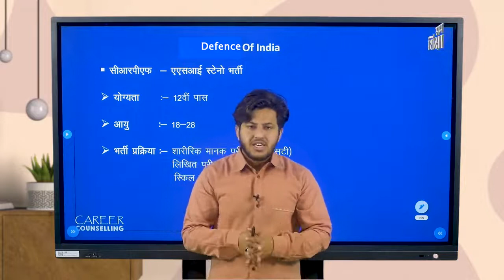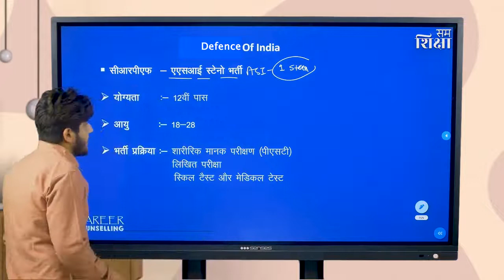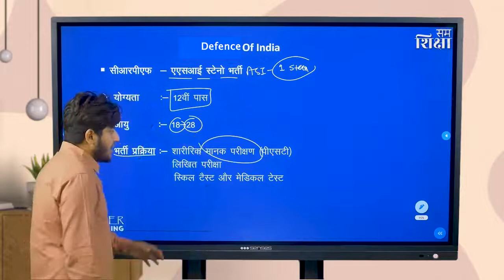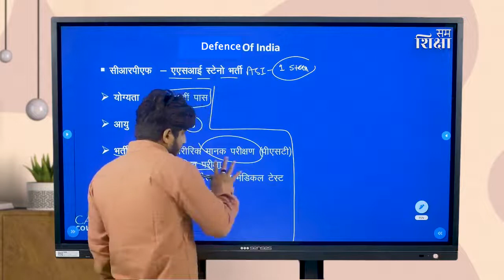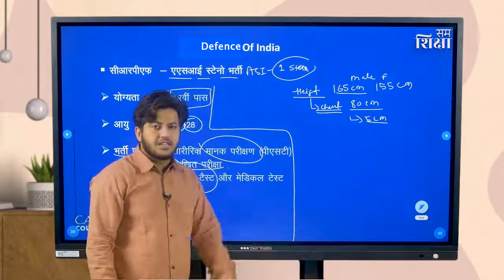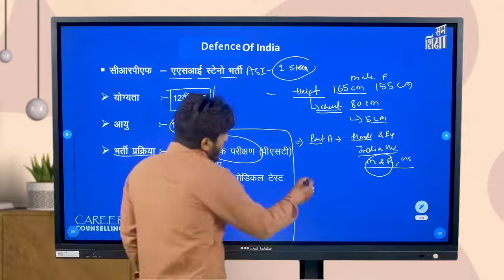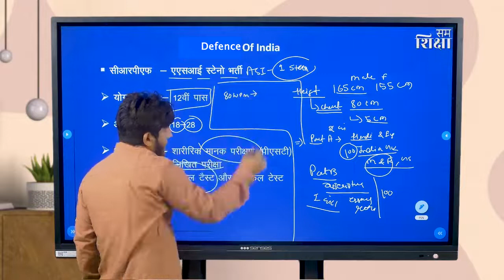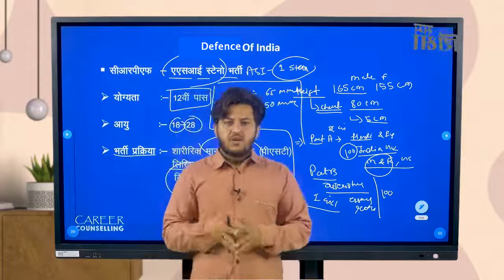CRPF ASI Stenographer | Career Counseling | SamShiksha | URMUL Trust | MALALA Fund